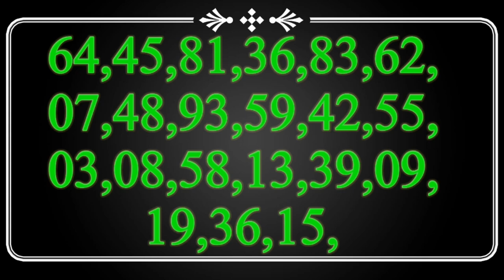25/07/2024|| Gali Faridabad Ghaziabad Satta king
25/07/2024|| Gali Faridabad Ghaziabad Satta king||

गाजियाबाद गली दिसावर फरीदाबाद में आज भी पास होगी मिस मत करना

Gazibad gali disawar Faridabad me aaj bhi pass hogi miss mat karna

Aaj bhi pass hogi mere bahio kal me bola tha aap ka loss cover hoga aap kitna marji into khal sakte ho aaj bhi aap kisi ko viswas nhi ho rha to aap meri puchli video ja kar dekh sakte ho Har roj pass ho rahi h jodi

Telegram join करें अभी तुरंत